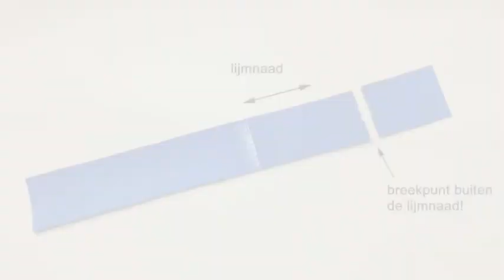Treksterkte lijmnaad Buitink Technology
Een gelijmde teststrook breekt pas wanneer er met 650 kg aan wordt getrokken. En dan nog is de lijmnaad intact en ligt het breekpunt buiten de lijmnaad!